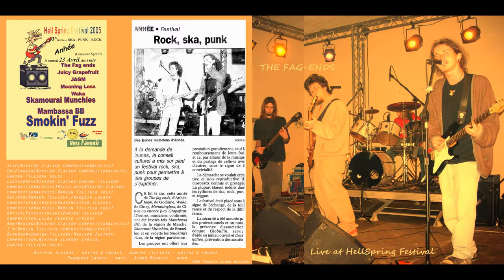The Fag-Ends - Live @ HellSpringFestival (Full Album) [AUDIO]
The Fag-Ends - Full album live @ HellSpringFestival [AUDIO]
Nikifor Zlatkov - guitar and sing.
Damien Tillieux - guitar and sing.
François Lahaye - bass and chorus.
Simon Meurice - drum
00:00 Intro
01:11 Stop
04:20 Dry Fingers
07:34 Lazy cherry
10:05 Hello, shy
12:42 Société
16:18 Crash
19:24 Hôpital psychiatrique
22:10 Away behind
24:55 I'm
27:45 Bathroom
32:25 Dry fingers bis
Originals songs by The Fag-Ends band.